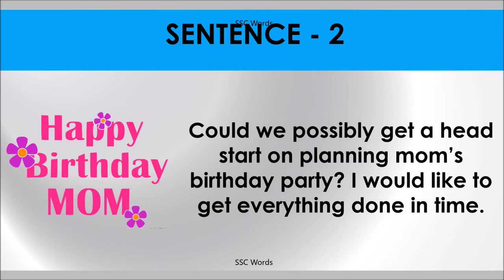HEAD START Idiom 421 # Meaning and five sentences # SSC Words